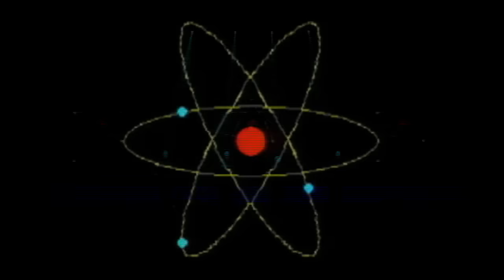RADIOACTIVITY - KRAFTWERK - HD Live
: " Radioactivity & Valse Triste (Kraftwerk - Sibelius) "
: " Into Eternity : le feu nucléaire brûle pour l'éternité... "
STOP RADIOACTIVITY
Lyrics :
Sellafield 2 will produce 7,5 tons of plutonium every year.
1,5 kilogram of plutonium make the nuclear bomb.
Sellafield 2 will release the same amount of radioactivity
Into the environment as the Tschernobyl every 4,5 years.
One of these radioactive substances
Krypton 85, will cause death and skin cancer

Radioactivity
Tschernobyl, Harrisburgh, Sellafield, Hiroshima
Stop radioactivity
Is in the air for you and me
Stop radioactivity
Discovered by Madame Curie

Chain reaction and mutation
Contaminated population

Radioactivity
Radioactivity

Contaminated population

 Morse Code:
Radioactivity .. ... / .. -. / - . / .- .. .-. / ..-. --- .-. / -.-- --- ..- / .- -. -.. / -- .
Radioactivity -.. .. ... -.-. --- ...- . .-. . -.. / -... -.-- / -- .- -.. .- -- . / -.-. ..- .-. .. .
Radioactivity - ..- -. . / .. -. / - --- / - . / .-.-.- .-.-.- .-.-.- -.- .-. .- ..-. - .-- . .-. -.-

[Note: Kraftwerk in Morse Code is -.- .-. .- ..-. - .-- . .-. -.-]